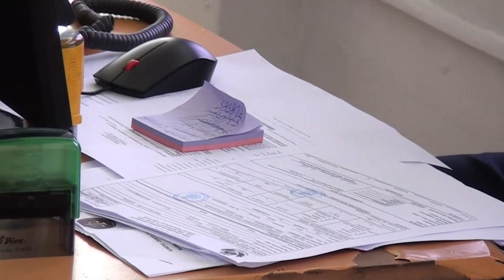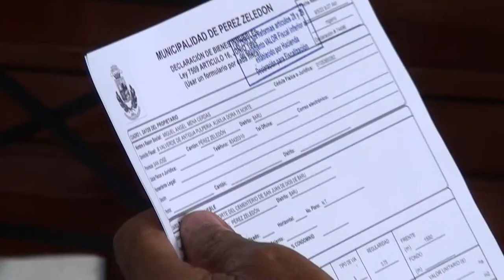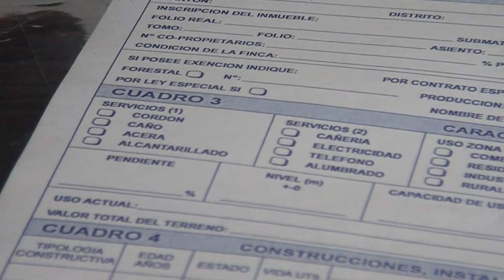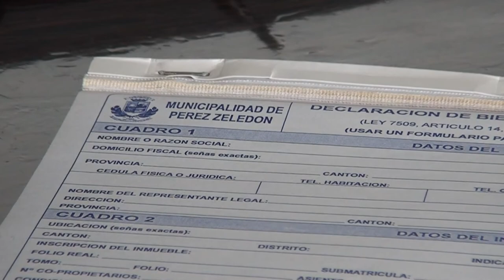Propietarios de bienes de uso agropecuario no tendrán afectación con actualización de plataformas